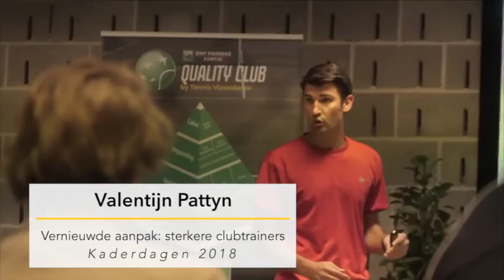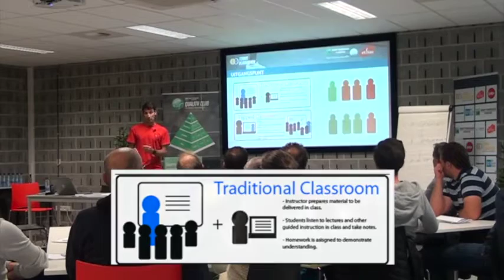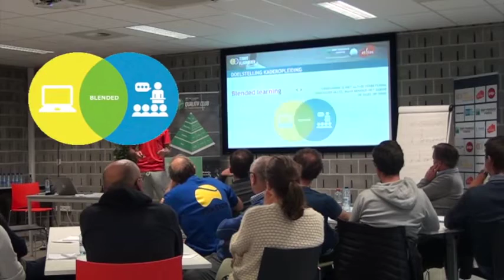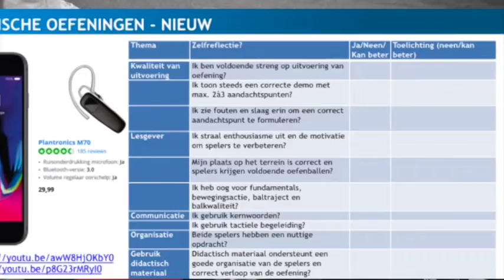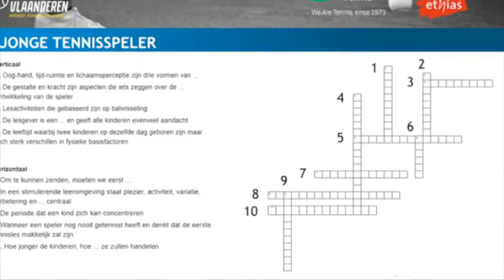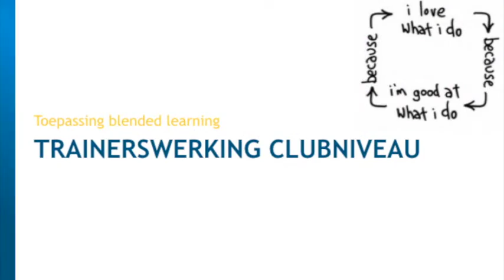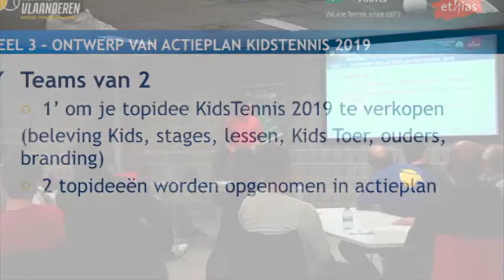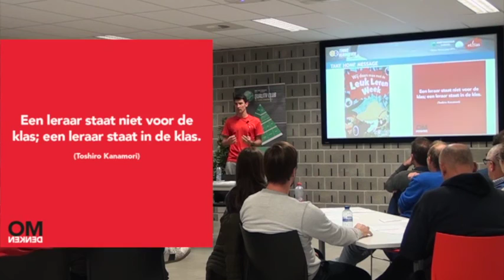Coach+: Een vernieuwde aanpak voor sterkere clubtrainers - Valentijn Pattyn (Kaderdagen 2018)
Als club heb je er alle belang bij om over een team van goed opgeleide trainers te beschikken. Eén van de basisvoorwaarden om een kwalitatief tennisaanbod te creëren, is een sterke sporttechnische omkadering. Daarom zetten we heel hard in op de ondersteuning en opleiding van trainers. In deze sessie krijg je de laatste update van de vernieuwde aanpak binnen de Sportkaderopleiding.